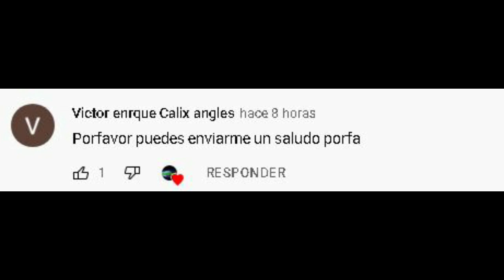LA HISTORIA OCULTA DE LA MONA LISA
Únete a este canal para acceder a sus beneficios:
LA VERDADERA HISTORIA SOBRE EL CUADRO DE LEONARDO DAVINCI JAMAS CONTADA EL CUADRO DE LA MONA LISA FUE PINTADO POR LEONARDO DAVINCI EN 1506 SE INSPIRO EN LA ESPOSA DE UN MERCADER EL NOMBRE EN QUIEN SE BASO EL RETRATO FUE EN LISA GERARDINI SIN EMBARGO SE DICE QUE ESTA MOJER NO FUE LO SUFICIENTEMENTE INFLUYENTE NI INSPIRADORA PARA LEONARDO DAVINCI PORLOQUE SU FUENTE DE INSPIRACION SERIA UNA MAS TERRORIFICA EN EL VATICANO EXISTE UN LIBRO QUE CUENTA LA VIDA SECRETA DE LEONARDO DAVINCI EN EL SE RELATAN LOS TESTIMONIOS
DE LOS AMIGOS DE LEONARDO DAVINCI LOS CUALES ASEGURAN QUE EL RETRATO DE LA MONA LISA ENREALIDAD ESTUBO INSPIRADO EN UNA ENTIDAD QUE TENIA FORMA DE MUJER LA CUAL MOLESTABA A LEONARDO DAVINCI